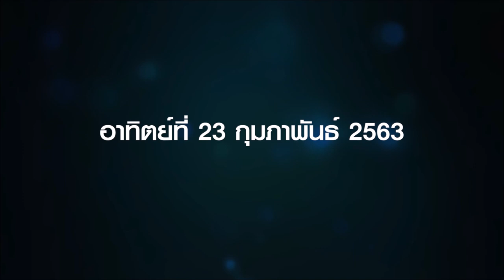ครั้งแรกกับ 5 ศิลปินตัวแม่ กับคอนเสิร์ตการกุศล ณ เสถียรธรรมสถาน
“เพลงที่จะได้ฟังในคอนเสิร์ตคือ...
เราจะลุกขึ้นเต้น 😂
อย่าคิดว่าเราการดูคอนเสิร์ตที่เสถียรคือต้องเรียบร้อย
งานนี้สนุกแน่นอนค่ะ “

อิน บูโดกัน
ศิลปินในคอนเสิร์ตการกุศล
“โอมตาเรตูเรตูเร Celebretion Concert” เสถียรธรรมสถาน
“บรรยากาศคอนเสิร์ตคือจะเต็มไปด้วยสีสัน
มีความสุขกับเสียงเพลงและยังได้ทำบุญกันด้วยค่ะ”

เจี๊ยบ วรรธนา
อาสาสมัครผู้จัดงาน

📍อาทิตย์ที่ 23 กุมภาพันธ์นี้ เวลา 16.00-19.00 น. สามชั่วโมงเต็ม

ครั้งแรกกับ 5 ศิลปินตัวแม่
🌸แอม เสาวลักษณ์ 🌼ปาน ธนพร 🌿โบ สุนิตา 🍁อิน บูโดกัน 🌻แอน ธิติมา

“โอมตาเร ตูตาเร Celebration Concert”
พร้อมความสนุกสนาน 26 บทเพลงตลอดสามชั่วโมงเต็ม ในบรรยากาศอันร่มรื่น ณ เสถียรธรรมสถาน

คอนเสิร์ตการกุศล ณ เสถียรธรรมสถาน

🌸 จองบัตรได้แล้ววันนี้
บัตรมีจำนวนจำกัดเพียง 1000 ที่นั่ง

🌸โทร.0984959556
🌸 inbox เพจ FB เสถียรธรรมสถาน

ขอขอบคุณรายการเรื่องนี้ต้องขยาย ไทยรัฐทีวีเจ้าค่ะ